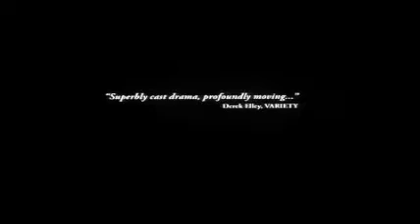'THE EDGE OF HEAVEN' MOVIE TRAILER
Director: Faith Akin
Distributor: Strand Releasing
US Release Date: 22nd May 2008